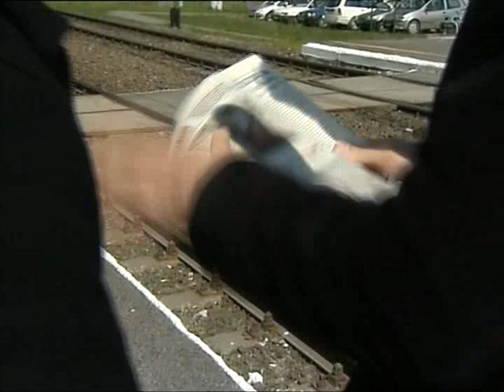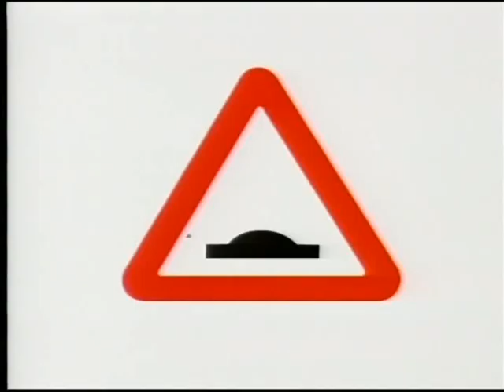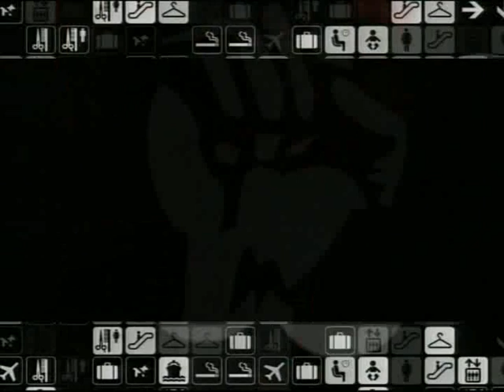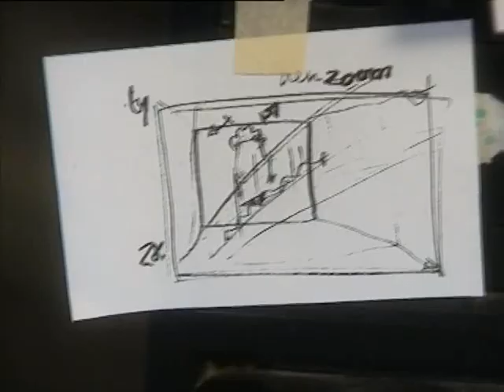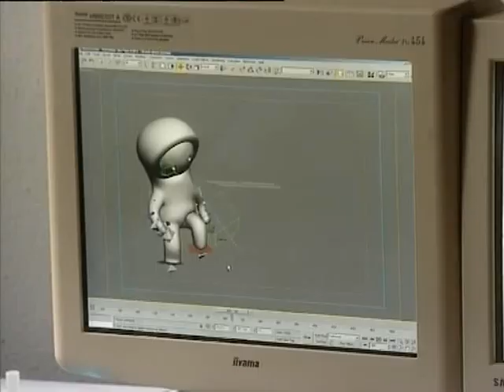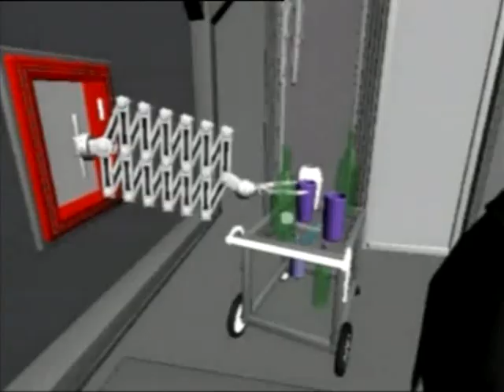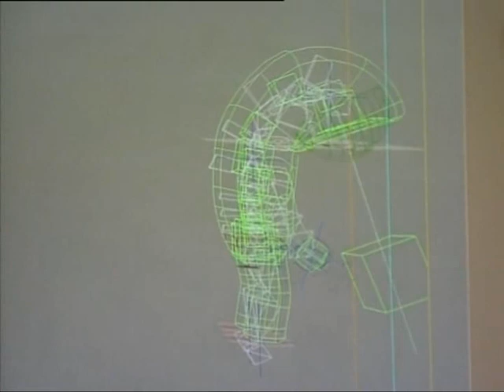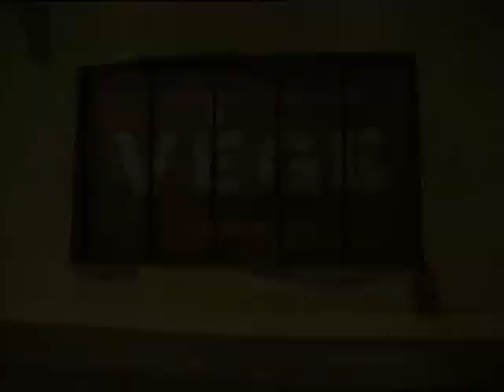55 M Tóth Géza